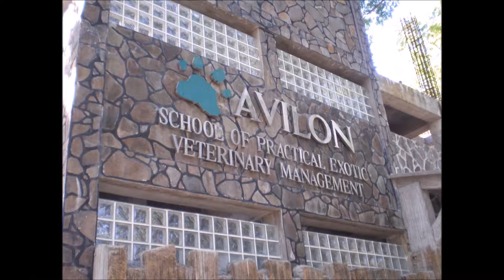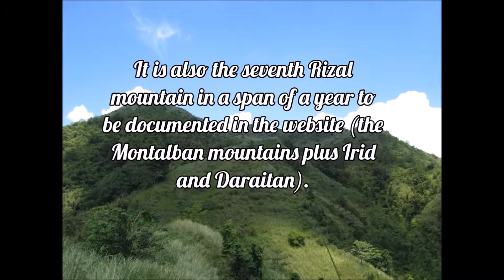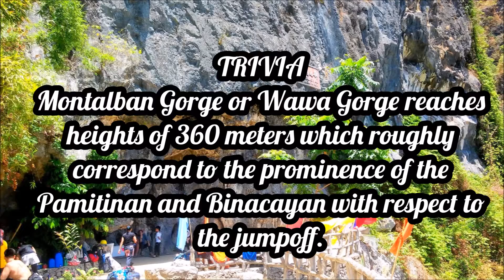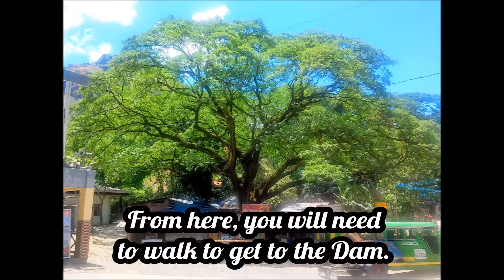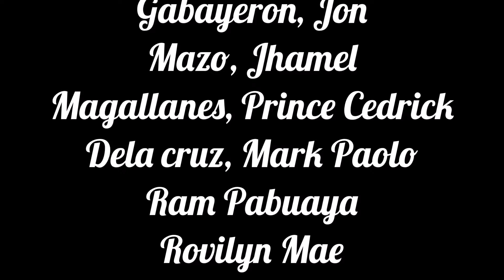Final Project in ENGLISH